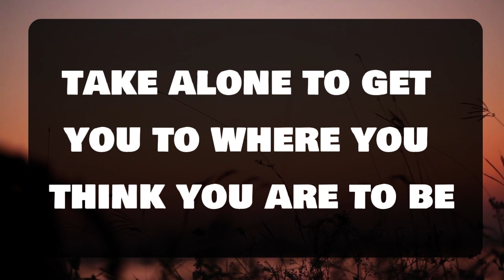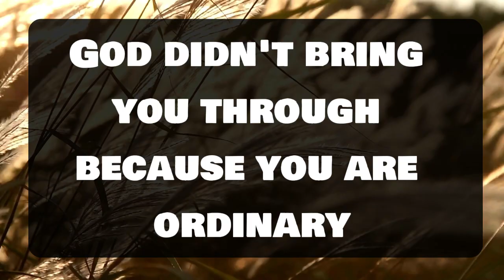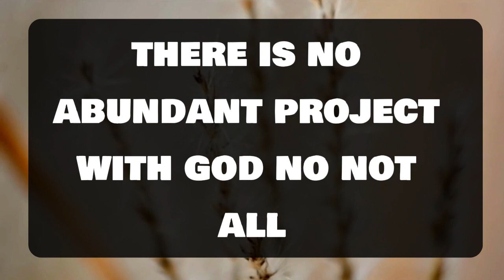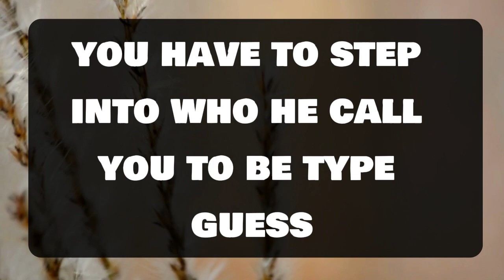Angel message: It Is About Your Relocation. Very Soon You Are...💌 God message || Universe message